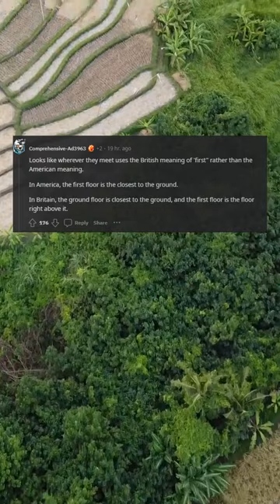A tragic love story